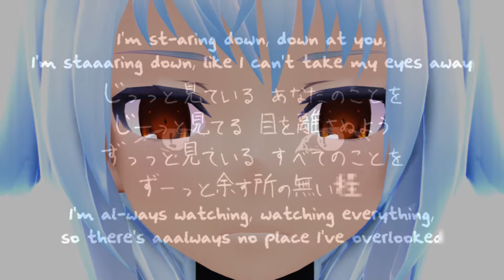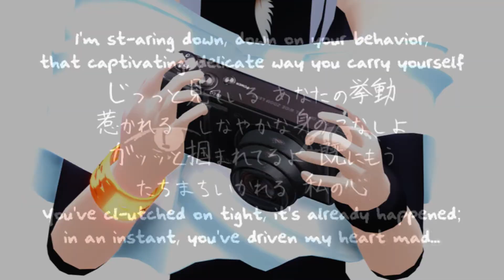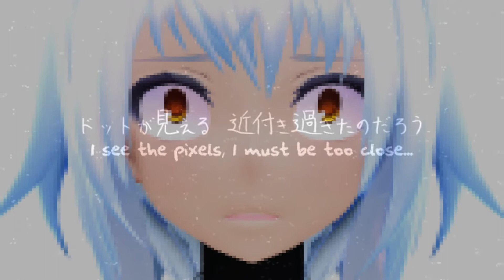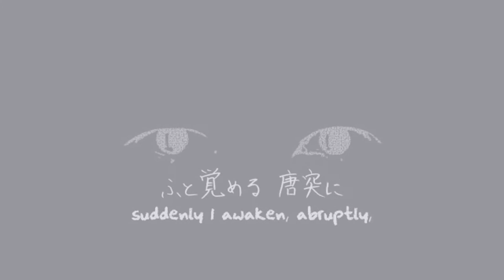【UTAU】 St-aring Down 【エイリ】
Life through a camera's lens has its limits.

Finally a song that could be interpreted as in character for this UTAU? He's withdrawn and takes pictures to document memories, I don't think interpreting this song as his "memories" of someone he loved in the form of a digital camera is too much. But living through a lens only gets you so far.

I love this ust, also. Pianodream is fabulous, it's so realistically tuned. AHH.
I also finally figured out a good flag combo for making Eiri more clear and masculine... and then covered it with disortion in audacity;;;;;;
Anyway, I think the mixing on this is much better than my previous (that said, it's still not very good.)

Credits:
Original Song: "じっっと見ている" by EZFG ft. VY2
Subbed Video & English Title: vgperson
UST: Pianodream/aslyyaa/Adagio Fantasque
Eiri (Voicebank and model): SUBALOID/teatime-plasmid/Noah (everyone has so many names why)
Camera model: 9844
Cover, Mixing, Video editing: Nodiel